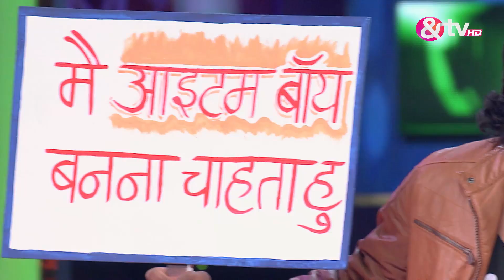Happy Hours - Hindi Serial - Episode 59 - November 17, 2016 - And Tv Show - Webisode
The show will showcase talented artist donning different avatar and entertaining audience with their gags. There is no definite plot as the show takes a topic(which is usually circled around social media) and presents a series of acts each day but always consists of social media jokes, funny videos sent to Happy Hours, The Social Baba Act and audience interaction along with one or more acts.